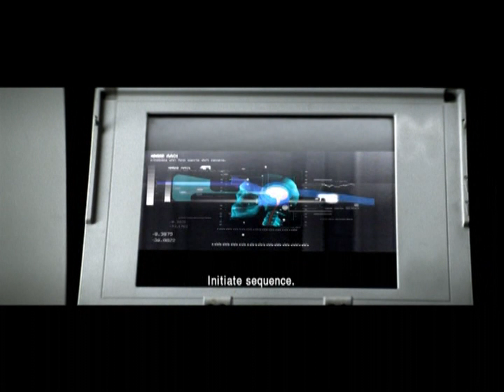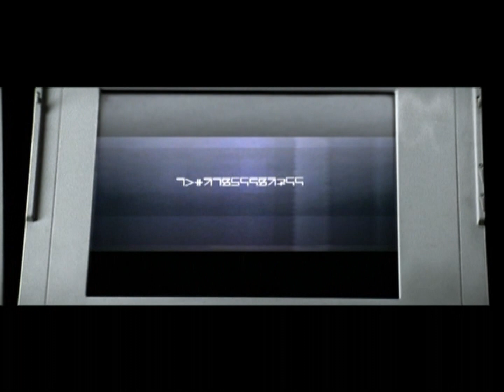Squarepusher - Come on My Selector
1997 directed by Chris Cunningham